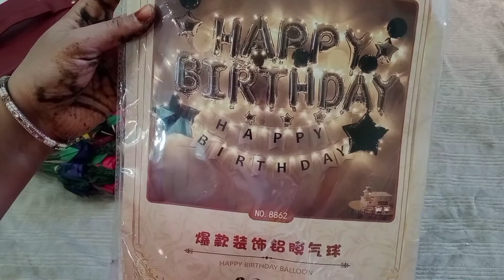Birthday Shopping Vlog And Birthday Celebration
Birthday Shopping Vlog Birthday Celebration